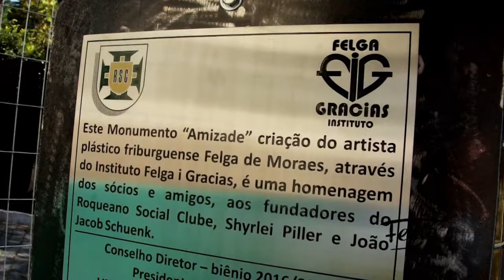Felga Arte e Cultura 29 05 17